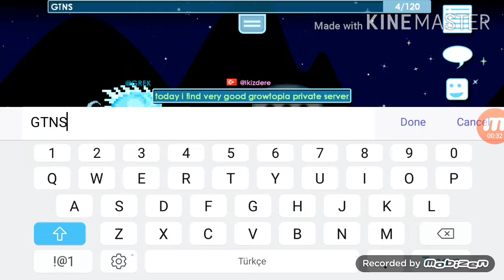New Best Server |GTNS|GTPS| Growtopia.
👉👉👉OPEN PROMOTE SERVER👈👈👈
   👉👉GIVE ME PERMANENT ROLE👈👈
👉👉GIVE ME GEMS FOR BUYING ITEM👈👈
       📱📱📱 ikizdere#1852📱📱📱